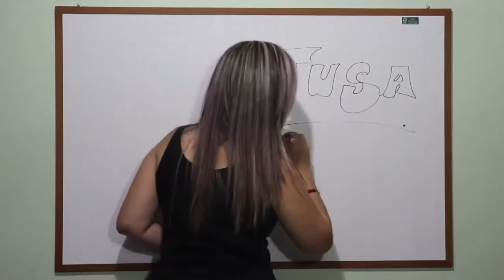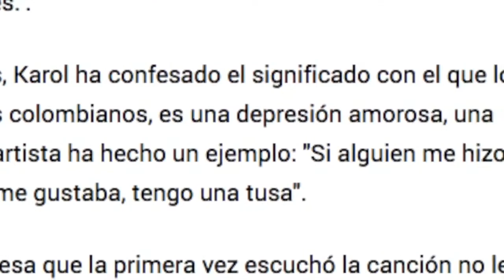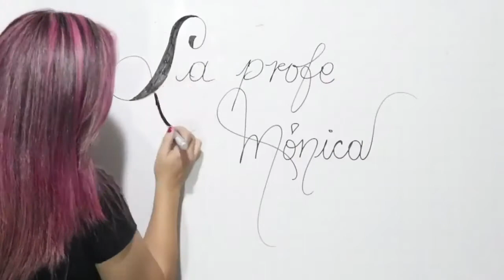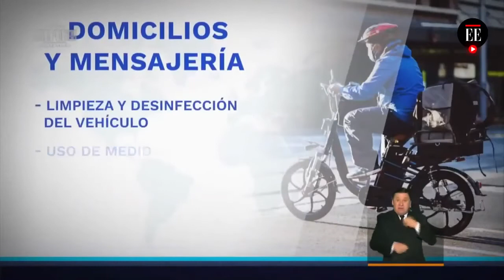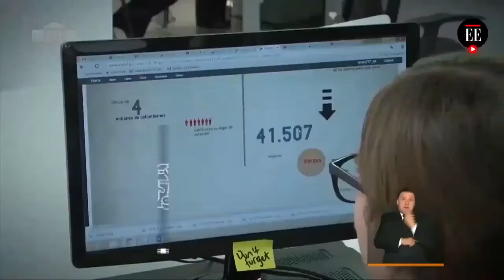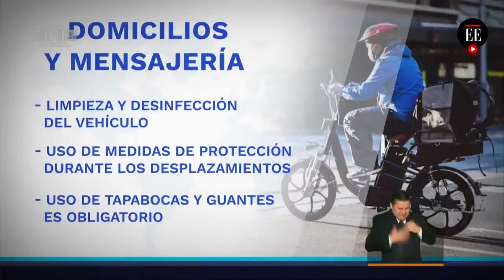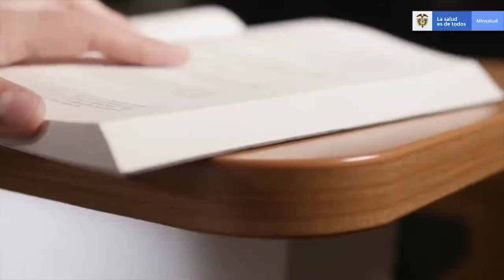Magazín Telezapatoca 918